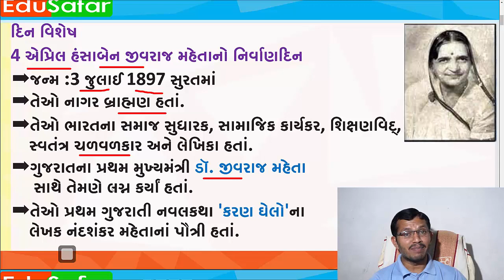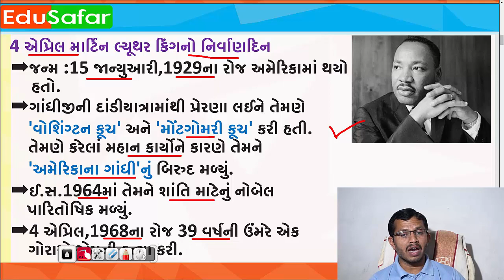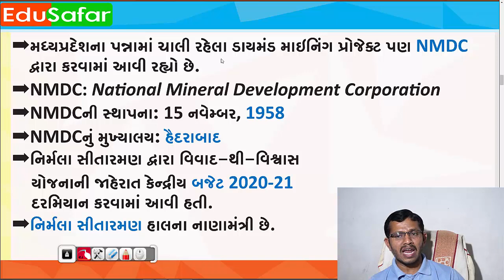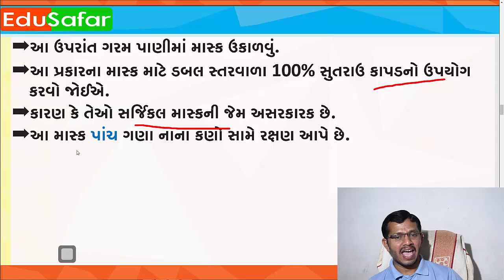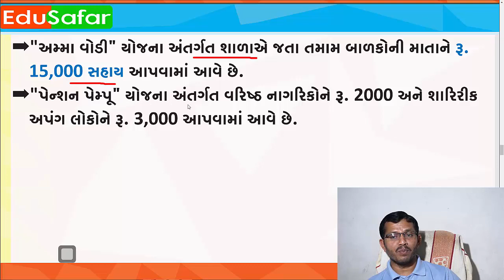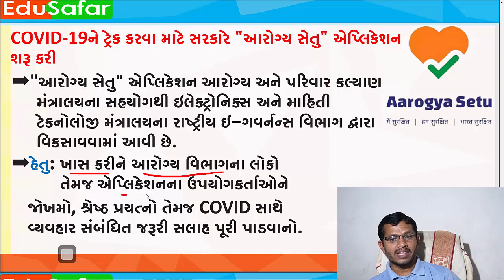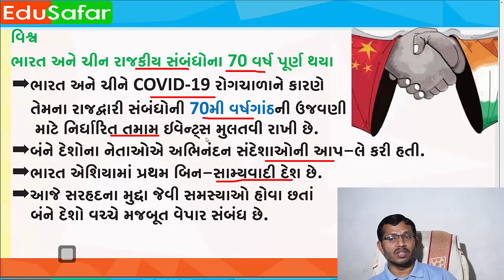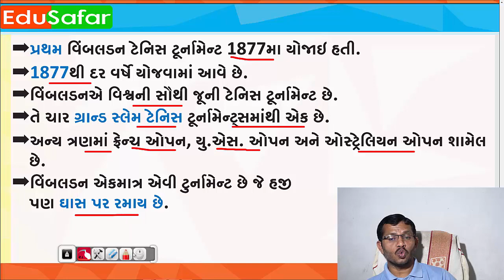04 April 2020 Current Affairs in Gujarati By EduSafar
Current Affairs In Gujarati With GK 04 April 2020 Edu Safar

પ્રસ્તાવિક ચર્ચા
દિન વિશેષ
વિશ્વ સમય
ખેલ જગત